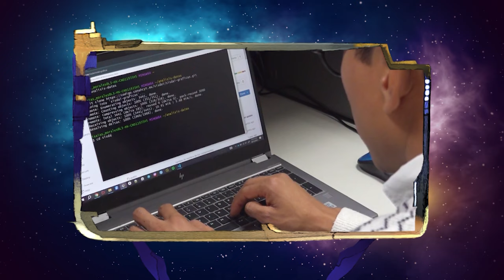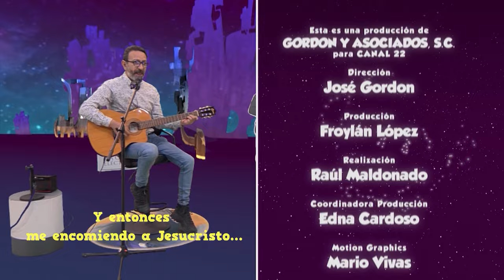La Oveja Eléctrica | Ep 18 Leer la mente. Neurociencia de Ciencia Ficción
¿Se pueden también leer los sueños a través de los instrumentos de la neurociencia? Veremos cómo la neurociencia está explorando de manera increíble las imágenes que tenemos por dentro al soñar.

Para hablar de esta posibilidad científica que indaga dentro de la menta humana Pepe Gordon recibe en La Oveja Eléctrica al Investigador Rodrigo Quian Quiroga, graduado en física de la Universidad Nacional de Córdoba y Doctorado en la Universidad de Buenos Aires.